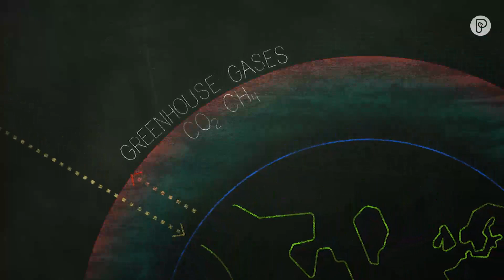Science With Steph: Climate Change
With some tin foil, mason jars, and tape, Stephanie Abrams uses a simple experiment to show how greenhouse gases are warming the planet and intensifying extreme weather.